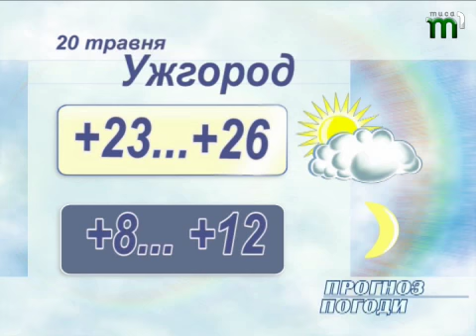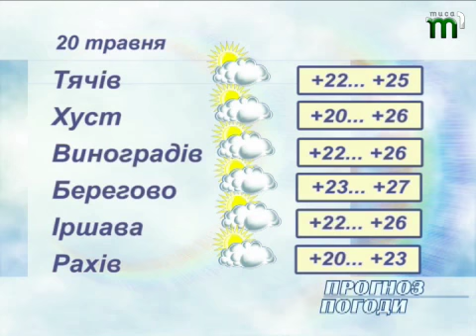Тиса-1.Прогноз погоди 20 травня.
Передостання неділя травня обіцяє бути справді травневою, та про це і не тільки Ольга Бежевець.